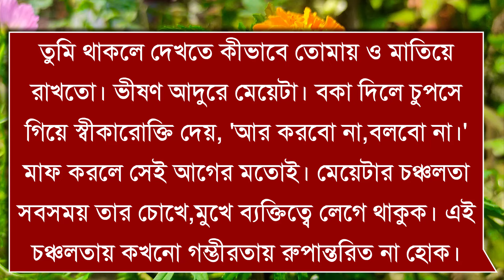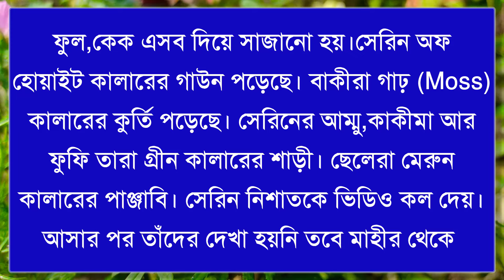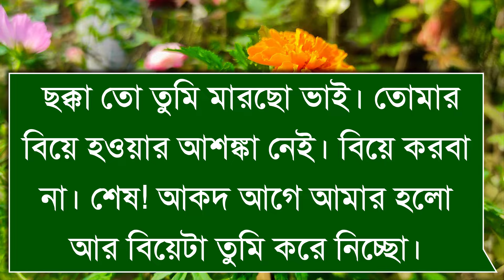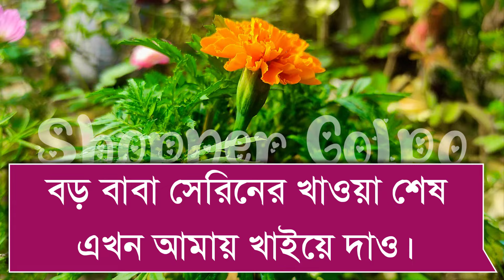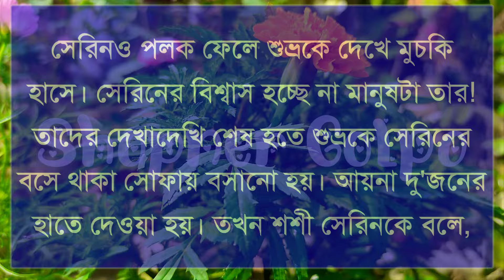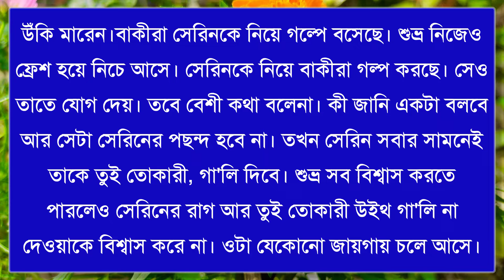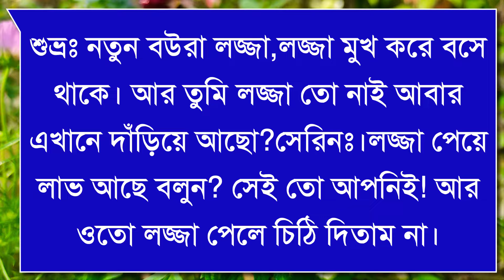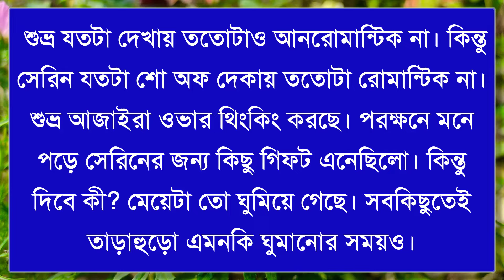বজ্জাত ছাত্রী যখন রাগী প্রিন্সিপালের বউ|Part-7|Romantic Love Story|Ft:Shonalika&Ashik|Shopner Golpo